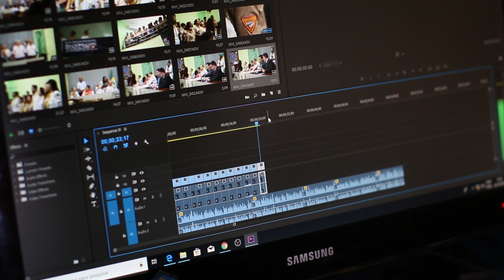How COVID 19 Has Impacted YouTube!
[Vid Description]